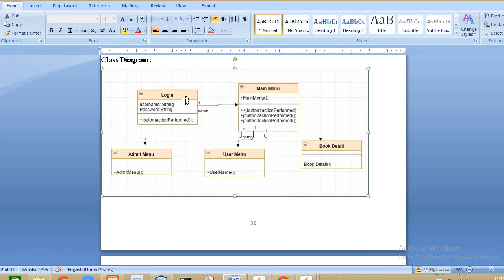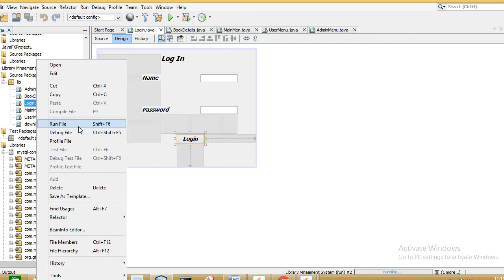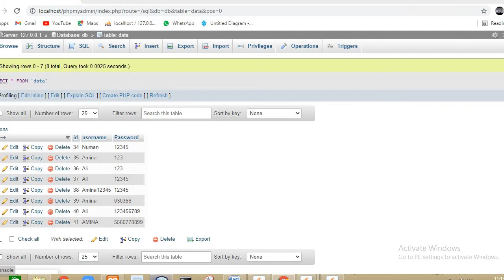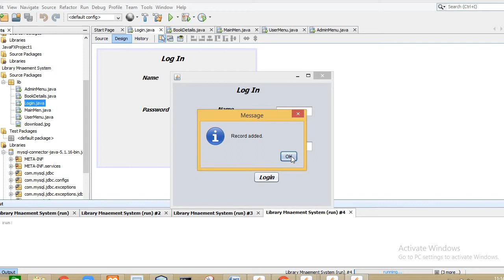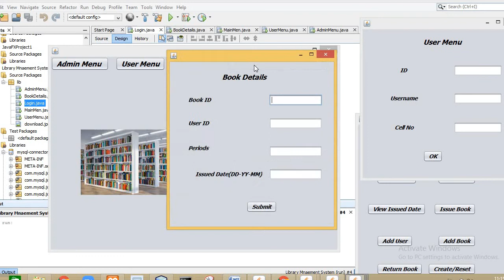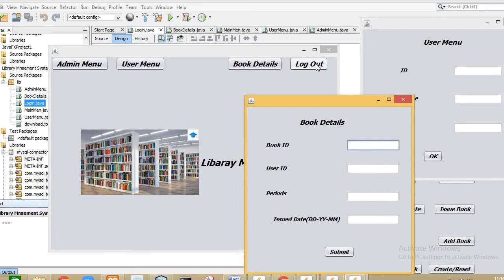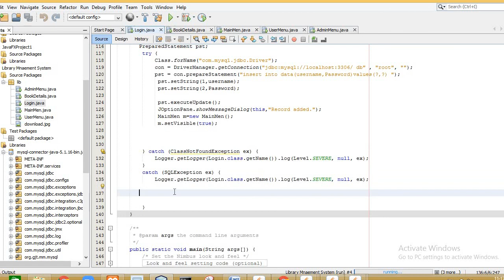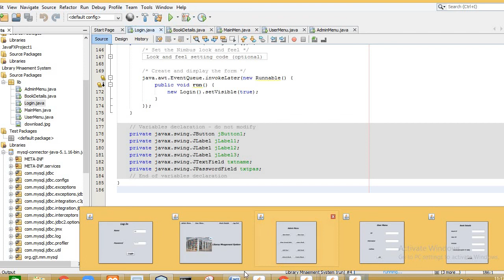Java Swing l Library Management System| 18204